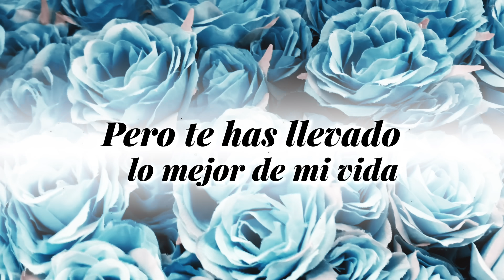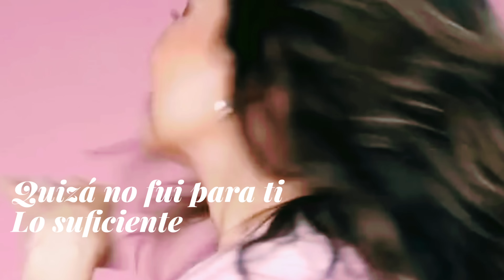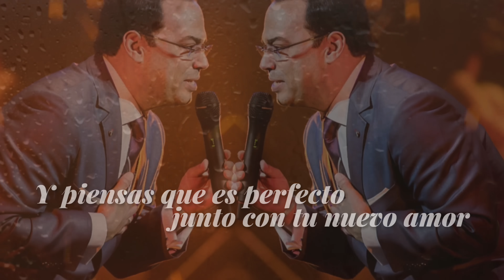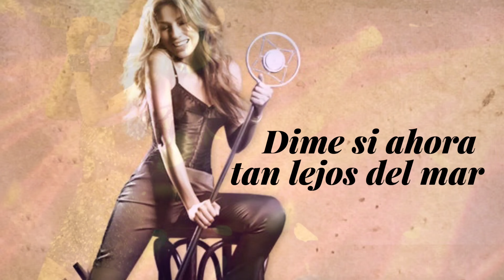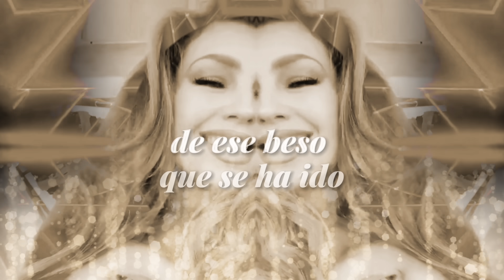Thalia Ft. Gilberto Santa Rosa - Dime Si Ahora (Oficial - Letra / Lyric Video)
Perdona por no haber cumplido todas las promesas
Te juro que en ese momento
Pensé poder cumplir una de ellas
Perdona si crees que te estoy haciendo daño
Aunque me esfuerce seguirás pensando
Que no valió la pena intentarlo

Pero te has llevado lo mejor de mi vida
Desde que te fuiste, no sé quién soy
Yo seguiré esperando que regreses algún día
Y lanzo esta pregunta para que contestes hoy

Dime si ahora tan lejos de mi
Dime si ahora que no estás aquí
Dime si ahora la melancolía y este sufrimiento
Te hacen volver, otra vez
Dime si ahora

Quizá no fui para ti lo suficiente
Quizá ya es tarde para convencerte
No supe dar de mi lo mejor
Seguro que de mi tú ya te has olvidado
En otros brazos el pasado
Dejo de hablar, de los dos

Y aunque estés ahora sonriéndole a tu vida
Y piensas que es perfecto junto con tu nuevo amor
Y te hago esta pregunta para que contestes hoy

Dime si ahora tu puedes soñar
Dime si ahora tan lejos del mar
Dime si ahora mis recuerdos llegan como aquellas horas
Y te hacen volver otra vez
Dime si ahora

Voló el tiempo y nunca pude
Cumplir todas mis promesas
A veces es la tristeza la que te obliga a que dudes
Quizás estás aquí igual que yo confundida
Estoy perdido y no se que camino me trajo hasta aquí, pero volví

Dime si ahora tienes
Lo que no tenias conmigo
Si tus noches son mas frías
Si te hace falta mi abrigo

Me aleje pensando que
Ya todo estaba perdido

Sigo esperando el regreso
De ese beso que se ha ido

Pero lo triste es
Que nos quisimos, que lo tuvimos
Y lo perdimos.

Artist: Thalia Ft. Gilberto Santa Rosa
Album: Habitame Siempre
Song: Dime Si Ahora
Songwriters: Beatriz Luengo, Yotuel Romero, Ahmed Barroso
Sony Music
Released: 2012

Credits: Christian Visual Productions
Video Support: Ranphys Ortiz